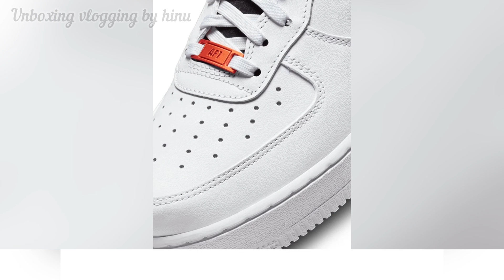Nike Air Force 1 Latest Hidden Secret 2022 /AF1 Carabiner Review & Unboxing price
Nike Air Force 1 Latest 2022 /AF1 Carabiner Review & Unboxing/Nike Sneakers 2022

Hey guys! In today's video I'm going to be showing you new cool Nike Air Force 1. This is simple tutorial about shoes from my side Nike Air Force 1 . If you have any questions, please ask in the comments, I'll  answer you as soon as possible.

nike shoes
nike
nike dunks
new shoes
nike golf shoes
air jordan
sneakers shoe
nike shoes with
the nike shoes
sneakers black white
buy sneaker
new nike black and white
buy nike air
newest nike shoes out
new nikes shoes
nike sneakers
new nike shoes online
nike air online
nike white nike
nike air sneaker
sneakers
what is nike's newest shoe
to buy nike shoes online
sneakers nike shop
thisisantwon#2this is antwon#2techweartech weartechwear guidetechwear fashionnike sneakersnike af1air force 1air force 1 carabiner#2carabiner swoosh#3af1 carabiner#2carabiner swoosh review#7nike sneaker reviewair force 1 reviewbest af1custom af12022 sneakersbest nike sneakerssneaker haulsneaker shoppingstreetwear sneakersstreetwear trendsmens fashiontechwear sneakersgorpcore sneakersunderrated sneakersair force 1 collab

air forveair forxesir forceair fprceair firceaor forceaur forceair forcriir forceair forcceair forrceair foorceairr forceaiir forceair forecair froceari forceair forcair foreair foceair frcear

THIS VIDEO IS BASED ON MY PERSONAL EXPIERENCES.